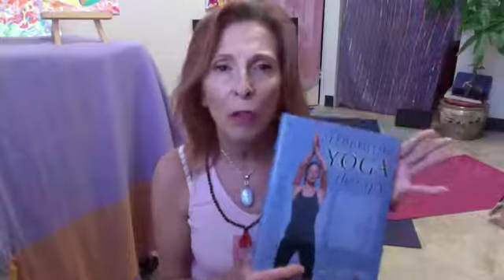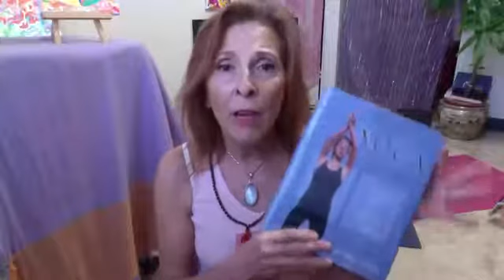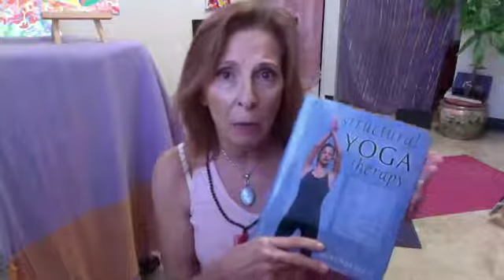Joint Freeing Series Feel Stretch & Strength video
Joint Freeing Series - Feel Stretch & Strength
~ This practice will teach you how to discern if you are feeling Stretch or Strength in the basic movements of the Joint Freeing Series (JFS) which is the basis and basics of Structural Yoga Therapy as created by Mukunda Stiles. You will Increase and foster Strength & Flexibility in Body, Mind & Spirit. JFS is a Holistic Practice & Experience.
Learning to discern in this manner will increase your Awareness and enable you to create Comfortable, Safe & Gentle movement in Asana on the mat as well as off the mat in your Day to Day life in all activities.